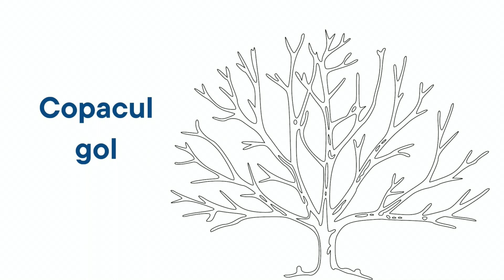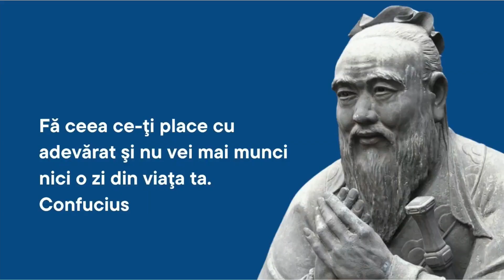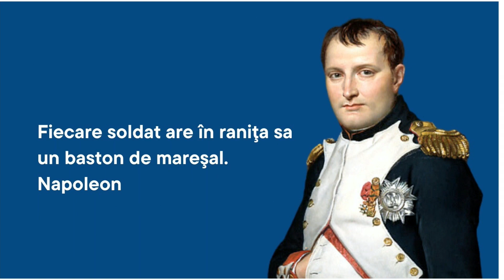Cum mi s-a servit lecția vieții | Ioan Prisecaru & Ioan Prisecaru | TEDxBrașovSalon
Discursul evidențiază importanța experienței în judo pentru protagonistul povestirii, subliniind că practicarea judo-ului de performanță a avut un impact semnificativ în dezvoltarea sa în afaceri. Acest aspect a fost menționat în contextul depășirii limitelor obișnuite și transformării sale de la taximetrist la producător de piese auto de prestigiu. Este o dimensiune crucială care a contribuit la viziunea sa amplă și la realizările sale remarcabile în lumea afacerilor - de top Forbes- , evidențiind cum experiențele diverse pot influența pozitiv parcursul unei cariere și dezvoltarea personală. Ioan Prisecaru a fost în anii 80 unul din marii judoka ai României. A ajuns campion naţional, a reprezentat ţara la Balcaniade şi chiar un campionat European, aşa că a văzut înainte de Revoluţie cum erau economiile deschise.
Azi fostul campion la judo este cel mai mare industriaș al Iașului, creînd peste 1000 de locuri de muncă.

Ioan Prisecaru a fost în anii 80 unul din marii judoka ai României. A ajuns campion naţional, a reprezentat ţara la Balcaniade şi chiar un campionat European, aşa că a văzut înainte de Revoluţie cum erau economiile deschise.
Azi fostul campion la judo este cel mai mare industriaș al Iașului, creînd peste 1000 de locuri de muncă. This talk was given at a TEDx event using the TED conference format but independently organized by a local community.